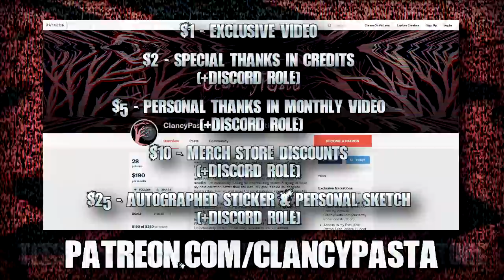"Saki Sanobashi: The 'Lost' Anime" | Creepypasta | Horror Story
I'm guessing you haven't seen it...

CREEPYPASTA
► "Saki Sanobashi: the 'lost anime'" written by Adelink, narrated by ClancyPasta

Title card by: @milo__ian on Instagram.

Whang!'s original video on the topic, which helped popularize this mysterious anime (his video is also educational / factual on the topic, as opposed to tonight's 100% guaranteed fictional account)